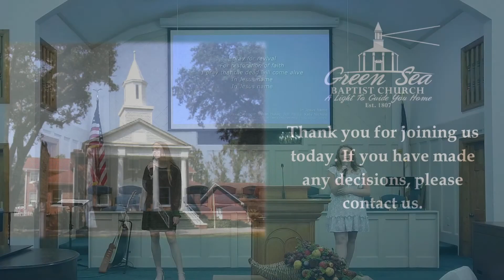Rev Jeff Moore 11-27-22